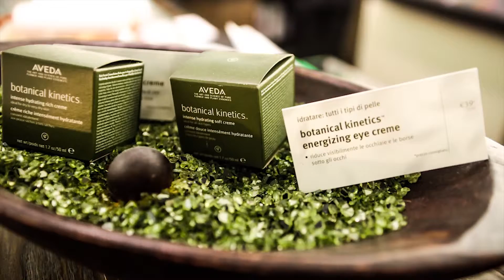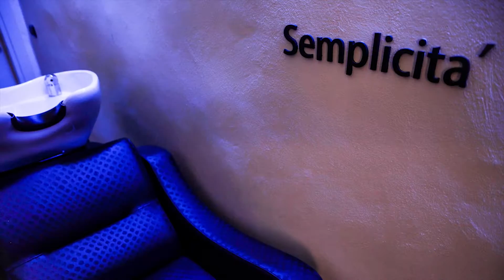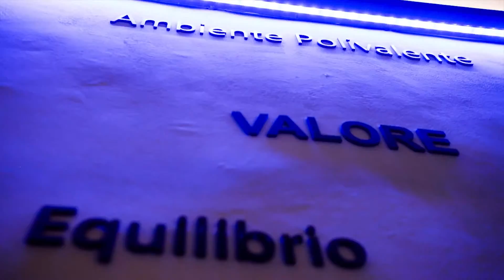Contrasto Aveda Lifestyle Salon & Spa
Contrasto Aveda Hairstyle Salon & Spa